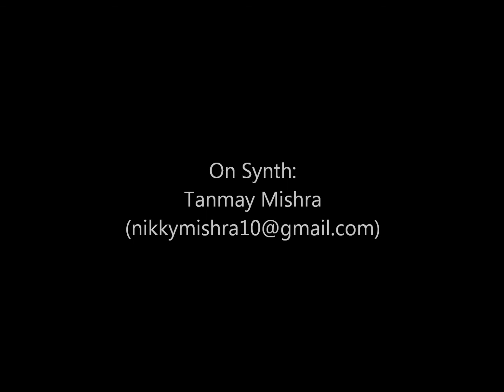Synth Cover of Carry you home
Words can hardly express my love for your songs, I hope this does the trick. A tribute from a self taught keyboard player to the best artist there ever was.

Tanmay Mishra